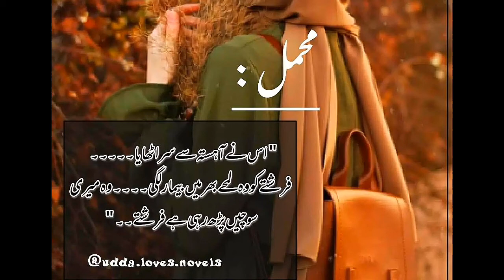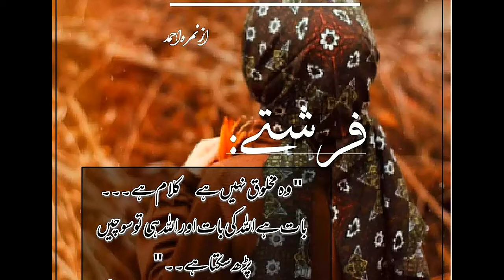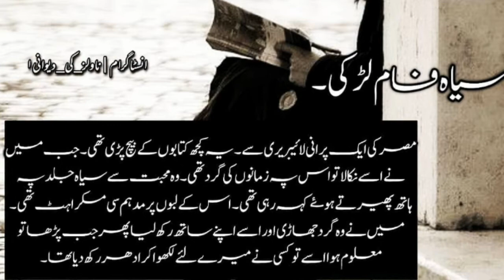Mushaf novel quotes | Mushaf novel by Nimra Ahmed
Some books have magic to change our way of thinking. For me Mushaf was that magic book which describes about another good book Mushaf mean Islamic book “ Quran e Pak” the last holy book which Allah sent down to people for the whole life guide of man.

          This is one of the best novel of Nimrah Ahmad which made me cried, emotional and introduced me with new perspective. I count this novel as one of my favorite novels. I really enjoyed the concept of the novel, the relation of Quran with life. The way writer described the importance of understanding Quran by relating the different Quranic verse with different situation was unique and inspiring.

           This made the story more powerful. The novel made me to think in a different way. It made me realize that how wrong I did by reading Quran without understanding it meaning. I call this novel a guideline book for me as sometime all we need in our busy life was the reminder, the guidance and this novel did this thing for me.

         Apart from this I must say the novel has brilliant theme, meaningful messages, strong characters, inspiring dialogue, great story and all that which a reader want in any novel. I recommend this novel to everyone especially to those who need to remember about religion and need some motivation.

          Those who want to read a great, amazing and inspiring novel not miss that novel.  I really enjoyed reading of this novel because it looked the story of me, the story of all of us not exactly in the same way but it links with our lives. I really like the message at the end and this is one of the reason I select this novel for my review which was its end not to stop motivating others toward the right path, knowledge of Quran. I really believed if one read this book he/she really get some motivation or lesson from this novel.

          Mushaf novel was all about the importance of reciting and understanding Quran-e-Pak deeply in our life. Here is the story line of the novel for those who want to know the about the story.

The story describes about the live of girl and how her life changed after deep analysis of Quran . Mehmal Ibraheem who was an orphan and lived in a joined family with her mother, taya and chachas family who did not treat them well and did not give their rights in property, her cousins was jealous of her beauty as every proposal came for them asked for mehmil. She was very disappointed from her life and found no guild line in her life.

        basically, the novel starts with mehmil on a bus stop where she daily noticed a girl who was completely covered in hijaab and was holding a book with black cover about which she told her that it was a magic book in which there was story of everyone, the book knows about everyone life’s and if you follow it you would have the whole world and if you leave it you would have nothing which increased the suspense of mehmal in it one day she asked the girl for that book because she wants to change her life but later she found it was Quran.